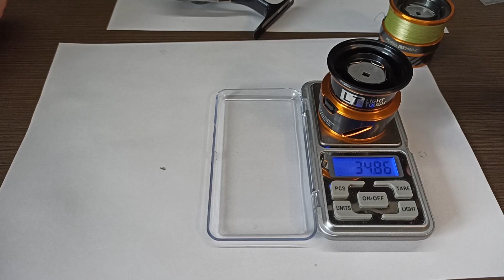Daiwa LT Универсальные Запасные Шпули Дайва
Тайм-код
00:00 - обзор шпули
06:18 - установка подшипника в шпуль

Обзор дополнительных универсальныж шпулей Дайва ЛТ
Все эти шпули - мелкопрофильные, имеют маркироовку S.
Подходят к катушкам с подшипником и без подшипника в подшпульном узле.

Шпули подойдут для таких катушек Daiwa LT:
- RX LT
- Crossfire LT
- Laguna LT
- Revros LT
- Prorex X LT
- Prorex V LT
- Regal LT (придется убрать 1 подшипник)
- Legalis LT
- Fuego LT
- Exceler LT
- Freams LT
- 19 N'Zon LT
- 20 N'Zon LT
- Emeraldas V LT
- Lexa LT (и японского и европейского рынков)
- TA MS LT
- TDM 19
- и к некоторым другим.

АЛИЕКСПРЕСС

2) Шайбы для тюннинга ролика Daiwa LT (подходят 3*5*0,5 или 3*5*0,5 + 3*5*0,3 мм):

НА РОЗВИТОК КАНАЛУ:
🔗 МоноБанка
💳Картка
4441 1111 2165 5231